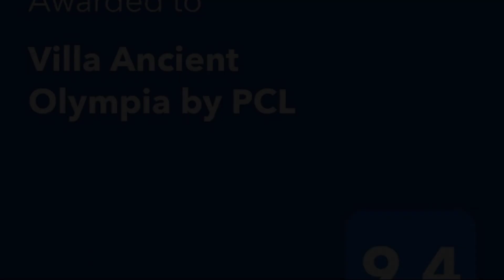Villa Ancient Olympia by PCL, Pelópion, Greece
About Property:
Boasting city views, Villa Ancient Olympia by PCL offers accommodation with a terrace and a balcony, around 7.6 km from Temple of Zeus. This villa has a garden, barbecue facilities, free WiFi and free private parking.
The air-conditioned villa consists of 3 bedrooms, a living room, a fully equipped kitchen with a fridge and a coffee machine, and 3 bathrooms with a bidet and a shower. Towels and bed li...
Property Type: Hotel
Address: Δ.Αρχαίας Ολυμπία-Ηλείας, Pelópion, 27100, Greece
Searching For
1. Villa Ancient Olympia by PCL - Pelópion - Greece
2. Villa Ancient Olympia by PCL - Pelópion - Greece Address
3. Villa Ancient Olympia by PCL - Pelópion - Greece Rooms
4. Villa Ancient Olympia by PCL - Pelópion - Greece Amenities
5. Villa Ancient Olympia by PCL - Pelópion - Greece Offers and Deals
Audio Credit:
Track Title: Subway Dreams
Artist: Dan Henig